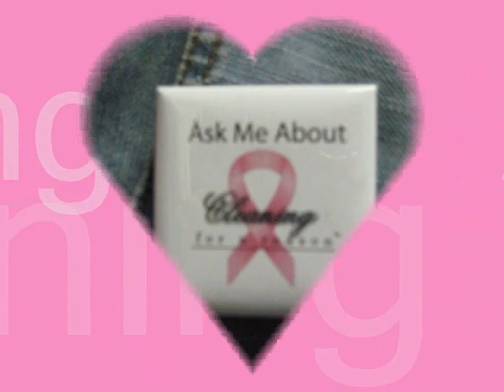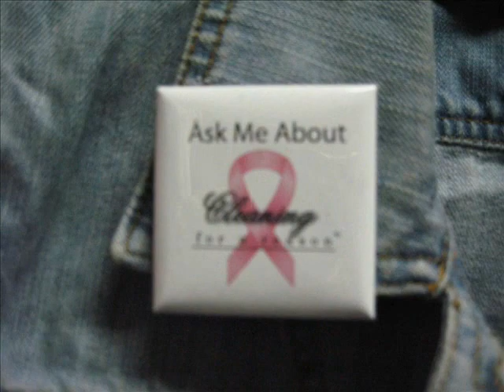Ask Me About Cleaning For A Reason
Yoyo shares the Cleaning For A Reason story at the mall!